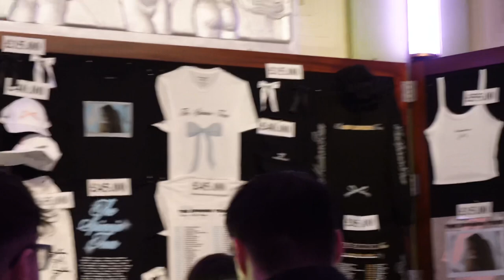COME SEE MADISON BEER WITH US | SPINNIN TOUR CONCERT VLOG LONDON NIGHT 2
Intro: 0:00
Try on haul: 1:42
Travel: 4:09
Queuing: 5:10
Jillian Rossi: 6:21
Adam sandler 6:40
Jann 7:41
Intro: 7:32
Home to another one: 8:50
Good in goodbye 9:32
Sweet relief 9:50
Speech :10:26
Showed me (how I fell in love)11:10
17 11:29
I wonder: 12:40
Silence between songs: 13:08
Dear society: 13:50
Speech 14:47
Spinnin 15:08
Tyler durden 14:44
Homesick 16:34
Selfish 17:25
At your worst 18:15
Ryder 19:16
Reckless 20:17
Make you mine 20:50
Spinnin 21:12
King of everything 21:44
Don’t stop me now 22:59
24:01 treat table
27:06 debrief :)

Hi guys, welcome to my first ever video where we go see madison beer together :)

Ending scene music credit: Song: Emberlyn - Surfing

Outfits 1 & 2 music credit: Song: Emberlyn - Summer

Snowy appreciation & Watching fight club music: Song: Hamili - Revival